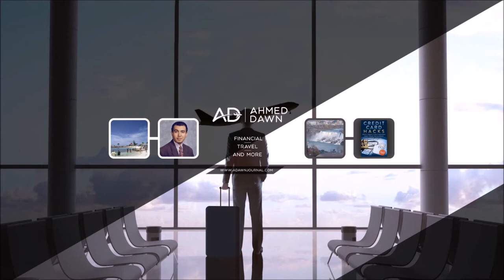| 3 New American Express Platinum Enhancements | Bumped Up Insurance Benefits |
American Express Canada is bumping up its insurance benefits for platinum card members. 3 insurance benefits will be affected.

Trip Cancellation Insurance

Trip Interruption Insurance

Purchase Protection Plan